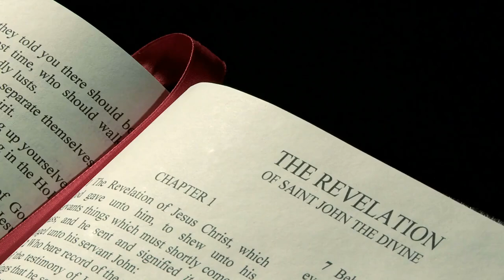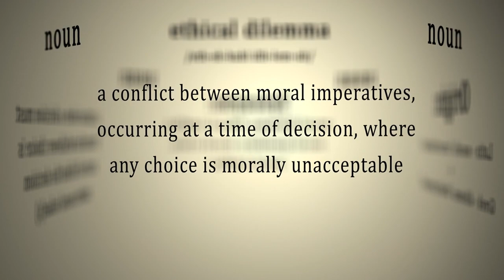What if the Sumerian Texts Are True